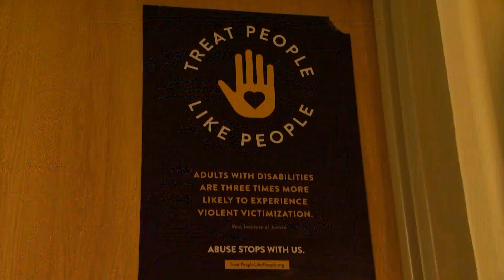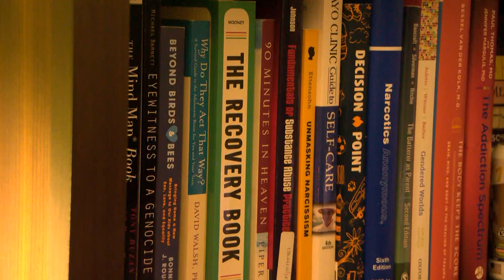In Business: 'The Recovery Space' Addiction Treatment Center Open in Bemidji | Lakeland News